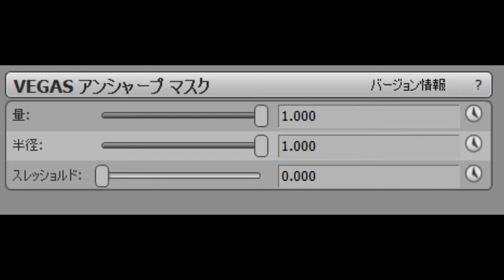How to Make 1.0 Tokyo 2020 Olympics DUH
Inspired By TehArabianLogoEditor1692 HD